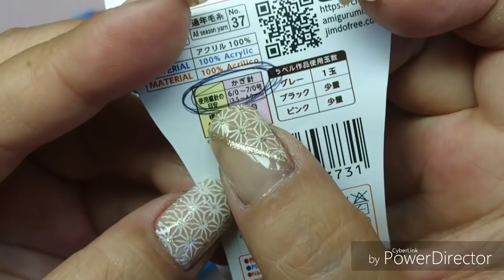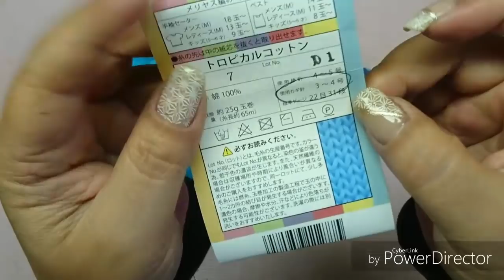DIY CROCHET AMIGURUMI MINI BAG 02 PARTE 1 HD 720p